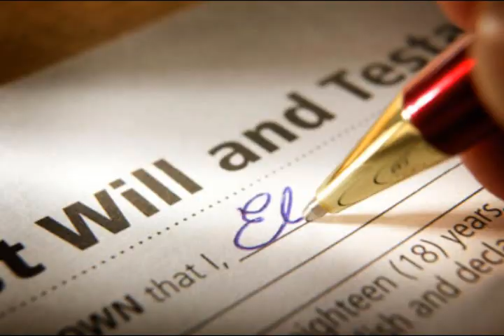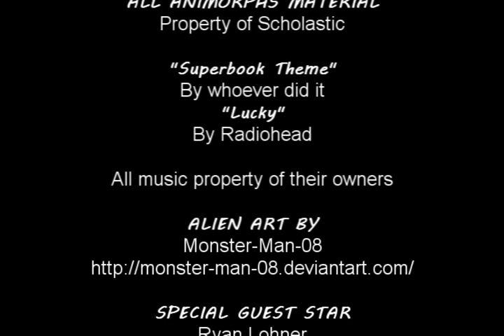Opinionated Animorphs Book Guide - #23 The Pretender (2/2)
two of two